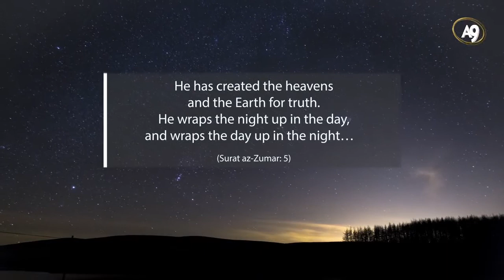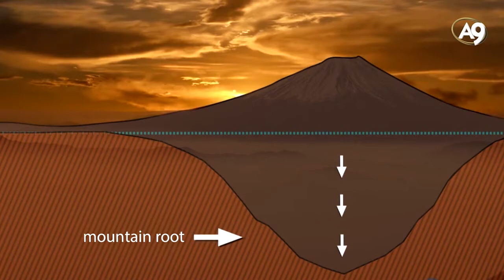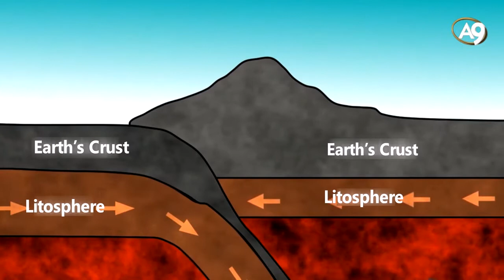The roundnes of the earth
He has created the Heavens and the Earth for Truth. He wraps the night up in the day, and wraps the day up in the night. (Qur'an, 39:5)

In the Qur'an, the words used for describing the universe are quite remarkable. The Arabic word which is translated as "to wrap" in the above verse is "takwir." In English, it means "to make one thing lap over another, folded up as a garment that is laid away." For instance, in Arabic dictionaries this word is used for the action of wrapping one thing around another, in the way that a turban is put on. The information given in the verse about the day and the night wrapping each other up includes accurate information about the shape of the world. This can be true only if the Earth is round. This means that in the Qur'an, which was revealed in the 7th century, the roundness of the world was hinted at.

However, it should be remembered that the understanding of astronomy of the time perceived the world differently. It was then thought that the world was a flat plane and all scientific calculations and explanations were based on this belief. However, the Glorious Qur'an has employed the most definitive words when it came to describing the universe. These facts, which we could only correctly fathom in our century, have been in the Qur'an for a vast length of time.